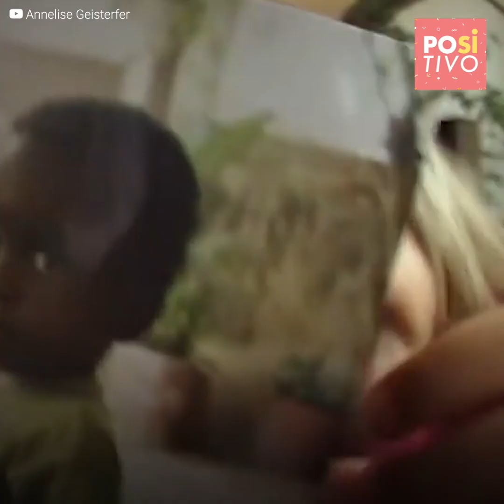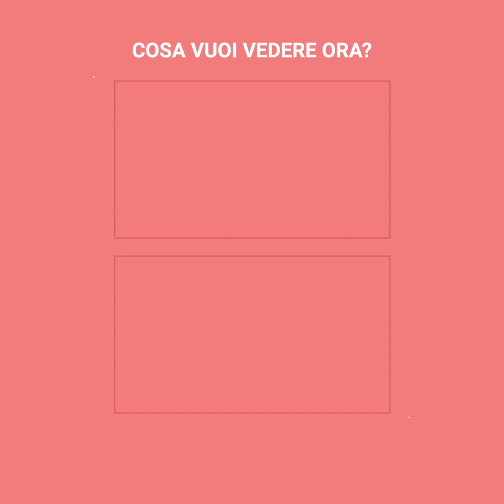La bellissima storia di Elijah, il bambino originario di Haiti, che è stato adottato | Positivo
I genitori di Elijah l’avevano abbandonato in un orfanotrofio situato a Port-au-Prince (Haiti), nella speranza che qualche uomo dal cuore d’oro provasse compassione nei suoi confronti. Il tempo passava e il piccolo vedeva i suoi amichetti lasciare l’orfanotrofio per intraprendere una nuova vita. Elijah era disperato, ma il destino gli ha voluto fare una sorpresa indimenticabile. E infatti, un angelo ha deciso di dare a questo bambino sfortunato la chance che stava aspettando.